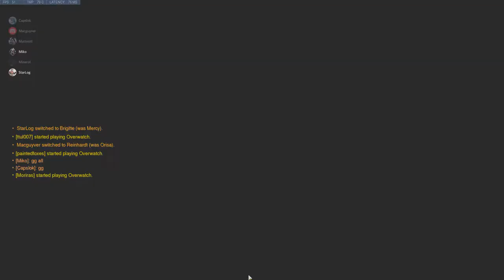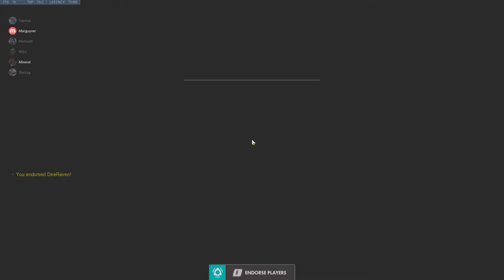2018 12 20 Nepal Defeat Miko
6 stack